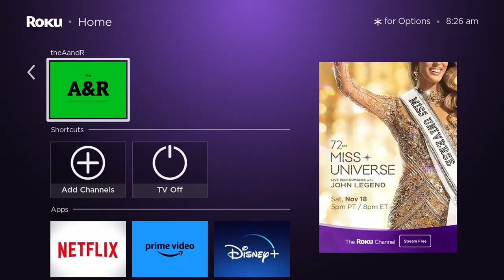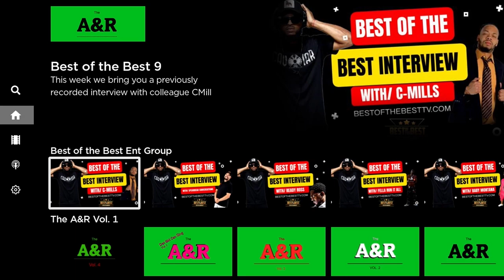Y&B ManMan's Journey from Arizona to Milwaukee | Exclusive Interview with Host SirQuinton"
🌵 Welcome to the desert vibes with Y&B ManMan! 🌵

🔥 Get ready to experience the heat as Y&B ManMan, the talented rapper, producer, and self-engineer, brings his Milwaukee flavor to the Arizona scene! 🔥

🎤 Signed under the wings of Chedda Tha Truth, Y&B ManMan is here to make waves with his unique blend of beats and bars. From the cold streets of Milwaukee to the scorching Arizona sun, Y&B ManMan's journey is nothing short of extraordinary.

🎧 As a producer and self-engineer, Y&B ManMan crafts his music with a personal touch, bringing you a sound that's as authentic as it gets. His beats are the perfect backdrop to his raw and real lyrics, reflecting the experiences of his past while embracing the new vibes of the Southwest.

🏜️ Join Y&B ManMan on this musical journey as he navigates the Arizona scene, blending his Midwest roots with the desert beats. From gritty streets to cactus-filled landscapes, Y&B ManMan's lyrics paint a vivid picture of life's highs and lows.

🎶 Hot New Single Alert! 🚀 Check out Y&B ManMan's latest track, "Pop It," now streaming on all platforms! 🎵

🔊 Subscribe now to Y&B ManMan's channel and stay tuned for the hottest tracks, behind-the-scenes studio sessions, and a glimpse into the life of a rising star in the Arizona rap game.

Don't miss out on the next big thing – Y&B ManMan is here to leave his mark in the desert! 🔊